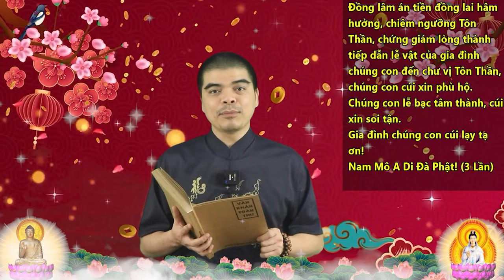Đúng GIAO THỪA Tết 2024 Cấm Làm Điều ĐẠI KỴ Này Kẻo MẤT HẾT LỘC, Xui Triền Miên, NGHÈO MẤT TẾT